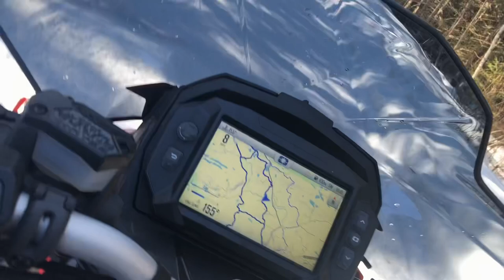Snowmobiling on the gun flint with my dog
Snowmobiling with my 15 week old Pomeranian on the gun flint trial by the Canadian border. Snowmobiling has helped so much with my depression and anxiety. I went from having severe seasonal effective disorder and panic attacks to facing my fear of being out on my own in the wilderness which in turn helped my depression.